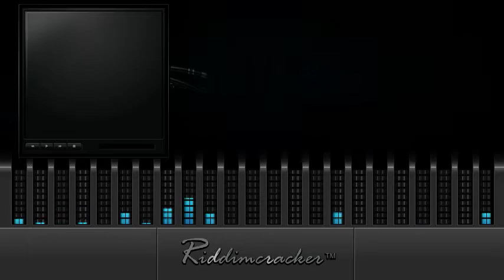Royall - Keep It Alive [Soca 2015]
● ARTISTE: ROYALL
● COUNTRY: St Vincent & The Grenadines | RELEASED: 2015
● PRODUCER: Phillip "Wetty Beatz" Bastien

Written By: Ryan "Royall" Abraham
Mastered By: Adrian Bailey | SkyJamz Productions
Back Vocals: Kemuel "Karbon" Stapleton, Phillip "Wetty Beatz" Bastien and Ryan "Royall" Abraham
Mixed & Mastered By: Phillip "Wetty Beatz" Bastien
Vocals Recorded At: Jr. Studio (SVG)|
Wetty Beatz Production/ Ready Up Entertainment

Riddimcracker...Jus Blazin !!!...